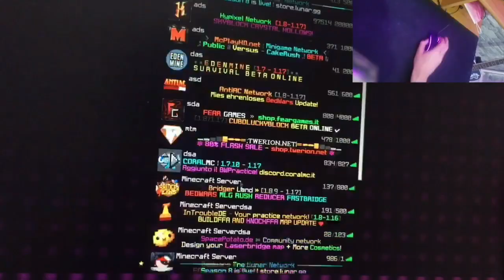Is The Redragon M711 Worth Buying in 2021?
hello, in this video i’m “reviewing” the good and bad sides of buying a redragon m711